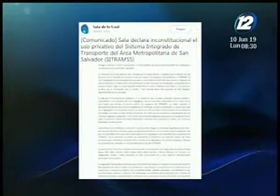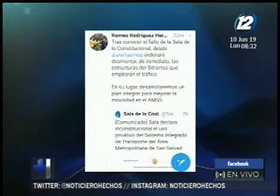Corte Suprema declara inconstitucional vía exclusiva para Sitramss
Un año tienen los diputados del congreso para decidir si autorizan o no el uso del carril del bulevar del ejército y las estaciones de pasajeros a lo largo de la vía que conectan la capital con el oriente del país. Los magistrados consideran que el uso privativo del carril debió haber sido concesionado.